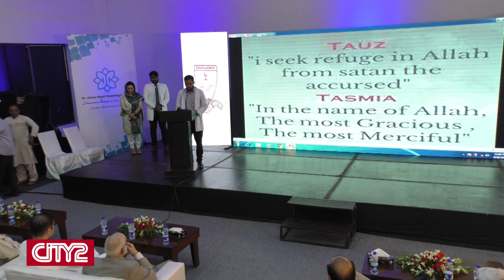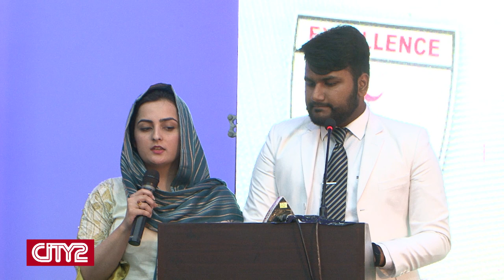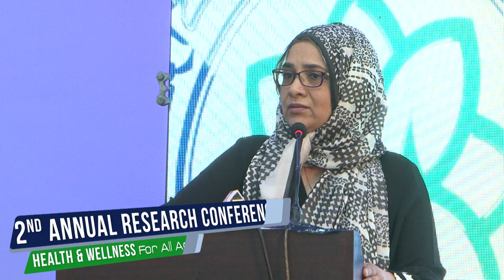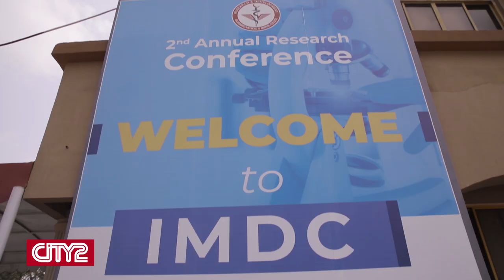IMDC 2nd Annual Conference 2019 | City2TV